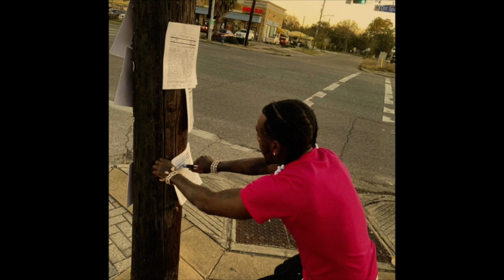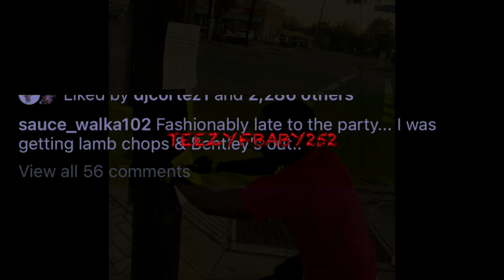"Paperwork Party Still Jumpin!" Sauce Walka Reacts To His Paperwork Party Being Shot Up